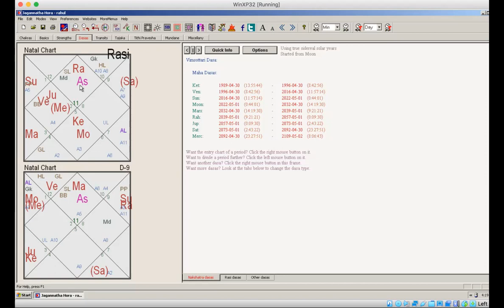YOUR ASCENDANT AND BIGGEST KARMA IN LIFE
how to decodependingkarma of your chart through ascendant lord and sign karmic pattern